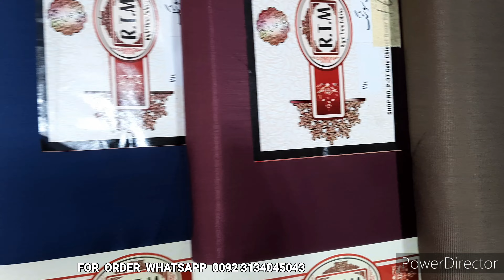SUPREME JHALAK TROPICAL suiting very Reasonable price with owsome quality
Extremely well. Inspiring awe.
First of all it is most reasonable price of tropical suiting.
Supreme Jhalak Tropical Suiting actually cloth of pent coat  suit or waistcoat ect and some fancy look.
Shalwaar kameez also handsome dress of this cloth and relaxable stuff for men.
It has good shine and total 8 colours are beautiful.
Winter stuff with perfect weight and quality.
You can buy with super whole sale price.
5, 8, 16, 32 suits or more.
Also available for overseas Pakistani.